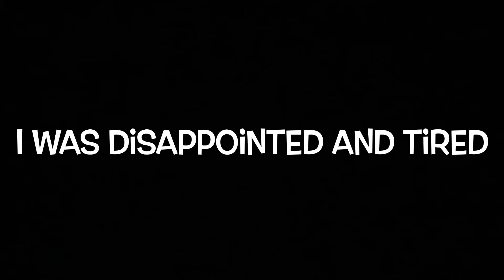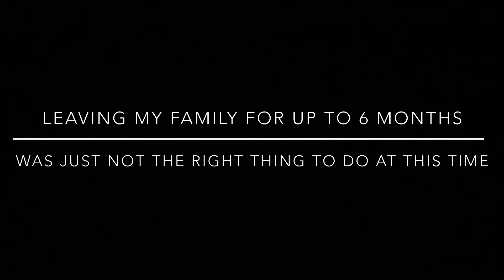Day 4 Above The Clouds Hostel to Where the Heart Is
Day 4: After getting on trail, my heart was in a different place. This video explains that.

The Above The Clouds Hostel is a great place. Nimrod will help you any way he can. He will also arrange shuttles if needed and he knows all the good ones. This hostel will also help you slack pack in the area.

Other Information:
- Music in some videos may be from the following
- Nessa: Spotify , Facebook, Twitter, Instagram @nessamusic1
 - Thanks to Stormy Kromer for supplying a Waxed Cotton Cap for my hike.